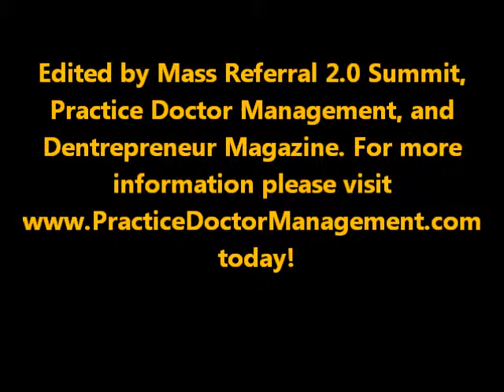Cosmetic Dentist Thomas Barton, DDS in Gladstone, MO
Cosmetic Dentist Thomas Barton DDS and his super-friendly staff are dedicated to offering patients the most exceptional and gentle dental care possible.